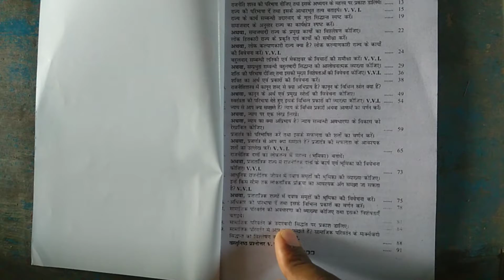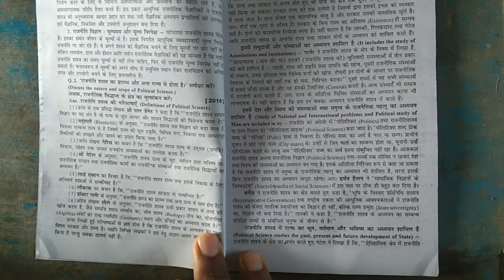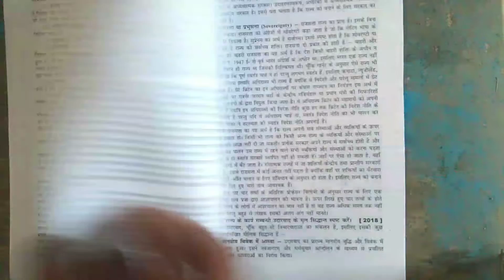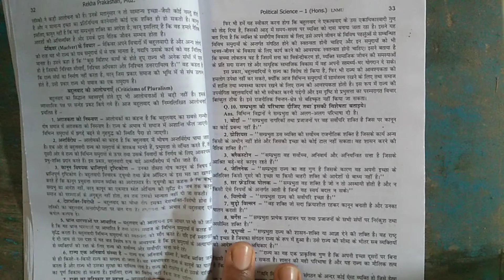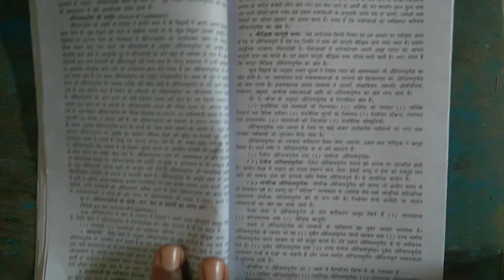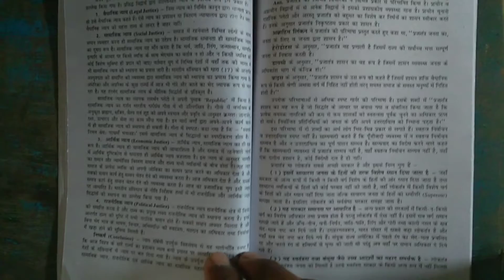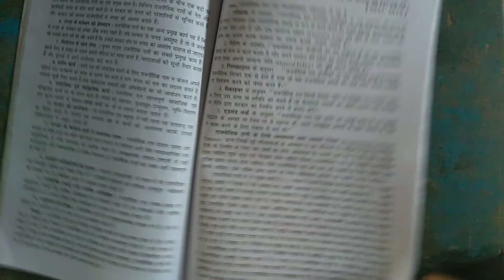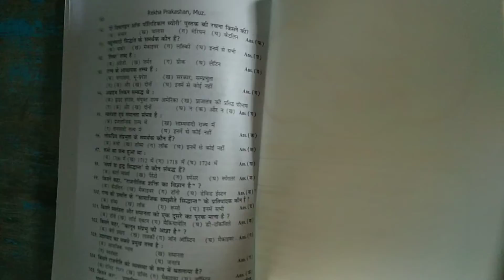Lnmu ba part 1 political science honours paper 1 vvi questions 2021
Hello friends !!!

In this video I will tell you about the lnmu ba part 1 political science most important questions 2021.